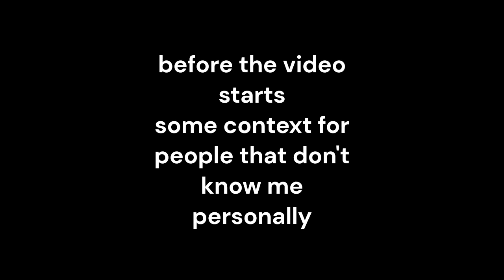The Coil-Head Experience